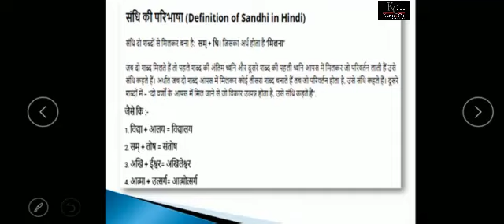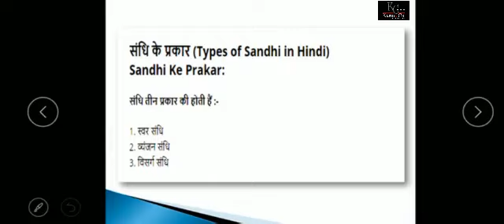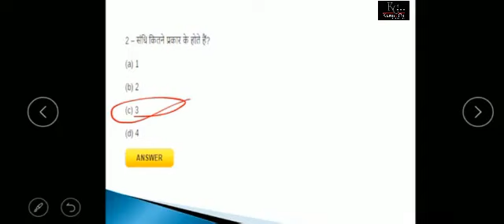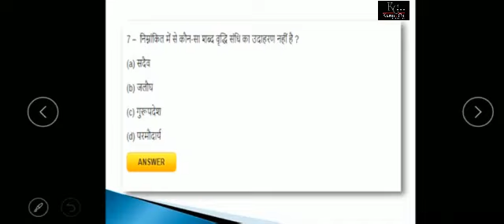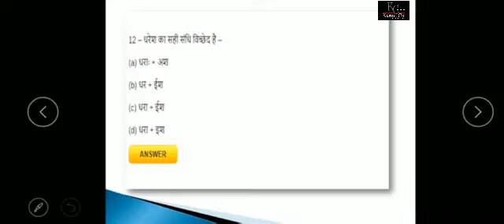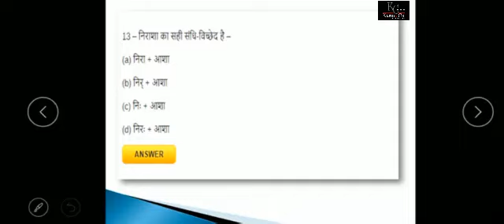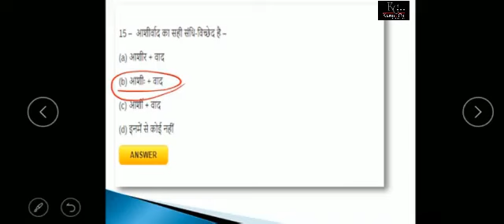Hindi Grammar | Hindi Vyakran हिन्दी व्याकरण | 'संधि की परिभाषा' "Sandhi" | MCQs By Poonam Sharma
Hindi Grammar | Hindi Vyakran हिन्दी व्याकरण | 'प्रेरणार्थक क्रिया' Prernarthak Kriya| Poonam Sharma
Hindi Grammar | Hindi Vyakran हिन्दी व्याकरण | 'काल' Tense | By Poonam Sharma

Hindi Grammar | Hindi Vyakran हिन्दी व्याकरण | 'वर्णमाला' varnamala | By Poonam Sharma ma'm
Hindi Grammar | Hindi Vyakran हिन्दी व्याकरण | 'रस' By Poonam Sharma ma'm

रस की परिभाषा
काव्य को पढ़कर मिलने वाली अंदरूनी खुशी को रस कहा जाता है। इसे इस प्रकार समझा जा सकता है कि यदि कोई कविता पढ़कर आप प्रेरित एवं उत्तेजित हो जाते हैं तब उस कविता में वीर रस का प्रयोग किया गया है।

इसी प्रकार अन्य कई प्रकार के रस हैं जिन्हे मिलाकर काव्य का निर्माण किया जाता है। यह सभी रस काव्य को गढ़ने के लिहाज से अत्यधिक महत्वपूर्ण हैं। विश्व में मौजूद हर तरह के काव्य में किसी न किसी प्रकार का रस सम्मिलित है।
Hindi Grammar | Hindi Vyakran हिन्दी व्याकरण | छंद By Poonam Sharma ma'm

अलंकार दो शब्दों से मिलकर बना होता है – अलम + कार। यहाँ पर अलम का अर्थ होता है ‘ आभूषण।’ मानव समाज बहुत ही सौन्दर्योपासक है उसकी प्रवर्ती के कारण ही अलंकारों को जन्म दिया गया है। जिस तरह से एक नारी अपनी सुन्दरता को बढ़ाने के लिए आभूषणों को प्रयोग में लाती हैं उसी प्रकार भाषा को सुन्दर बनाने के लिए अलंकारों का प्रयोग किया जाता है। अथार्त जो शब्द काव्य की शोभा को बढ़ाते हैं उसे अलंकार कहते हैं।

साहित्यों में रस और शब्द की शक्तियों की प्रासंगिकता गद्य और पद्य दोनों में ही की जाती है परंतु कविता में इन दोनों के अलावा भी अलंकार, छंद और बिंब का प्रयोग किया जाता है जो कविता में विशिष्टता लाने का काम करता है हालाँकि पाठ्यक्रम में कविताओं को अपना आधार मानकर ही अलंकार, छंद, बिंब और रस की विवेचना की जाती है।

उदाहरण :- ‘भूषण बिना न सोहई – कविता, बनिता मित्त।’

अलंकार के प्रयोग का आधार :
कोई भी कवी कथनीय वास्तु को अच्छी से अच्छी अभिव्यक्ति देने की सोच से अलंकारों को प्रयुक्त करता है जिनके द्वारा वह अपने भावों को उत्कर्ष प्रदान करता है या फिर रूप, गुण या क्रिया का अधिक अनुभव कराता है। कवी के मन का ओज ही अलंकारों का असली कारण होता है। जो व्यक्ति रुचिभेद आएँबर या चमत्कारप्रिय होता है वह व्यक्ति अपने शब्दों में शब्दालंकार का प्रयोग करता है लेकिन जो व्यक्ति भावुक होता है वह व्यक्ति अर्थालंकार का प्रयोग करता है।

अलंकार के भेद
शब्दालंकार
अर्थालंकार
उभयालंकार
क्रिया के उस परिवर्तन को वाच्य कहते हैं, जिसके द्वारा इस बात का बोध होता है कि वाक्य के अन्तर्गत कर्ता, कर्म या भाव में से किसकी प्रधानता है। दूसरे शब्दों में- क्रिया के जिस रूपान्तर से यह ज्ञात हो कि वाक्य में प्रयुक्त क्रिया का प्रधान विषय कर्ता, कर्म अथवा भाव है, उसे वाच्य कहते हैं।